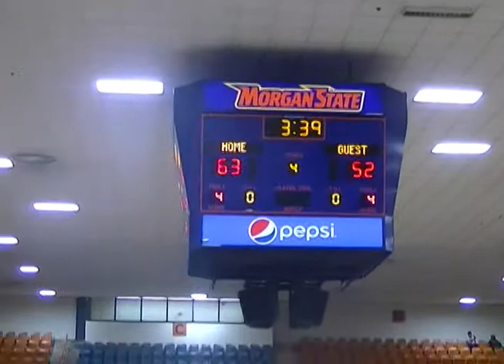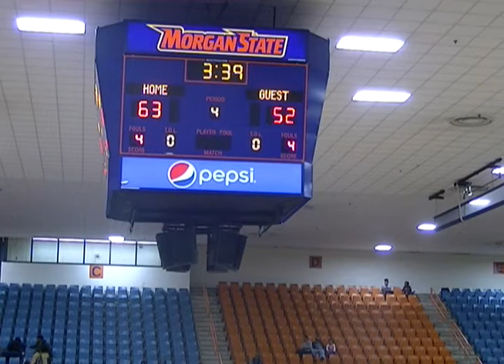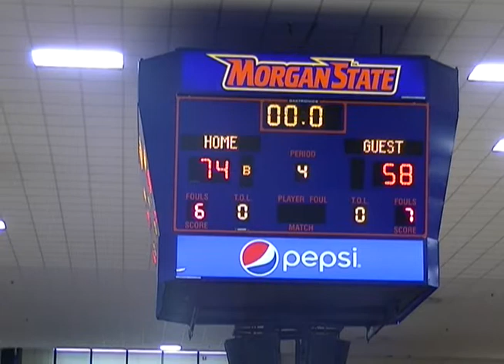Riverdale Baptist vs Perry Hall 4th Qtr- 22nd BCPS Basketball Academy @ Morgan State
Perry Hall Gators vs. Riverdale Baptist Crusaders
22nd BCPS Basketball Academy @ Morgan State Hill Field House